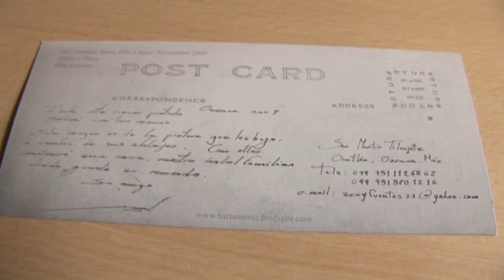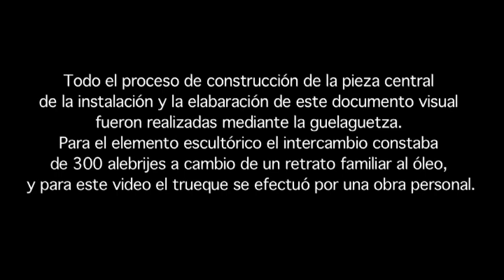ERICK MIRAVAL: Código Abierto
Pieza realizada para la II Muestra de Arte Iberoamericano en el CNA. Trabajo realizado en el Centro Nacional de las Artes de San Agustín Etla en Oaxaca entre setiembre y diciembre del 2009. Caleidoscopio y panópticos de Bentham . Pieza relacional según algunos cuestionamientos de Nicolas Bourriaud. La imagen que concebimos tridimencional es una ilusión si no existe tacto, en este contexto ilusorio y reflectante se concibe el mito de la cabaña, un espacio de apariciones y desapariciones. El sonido es el contexto mental digerido y extrañado, compuesta por Yanier Echavarria.